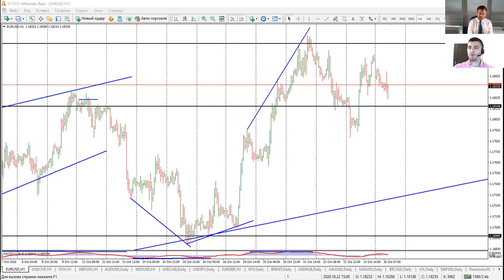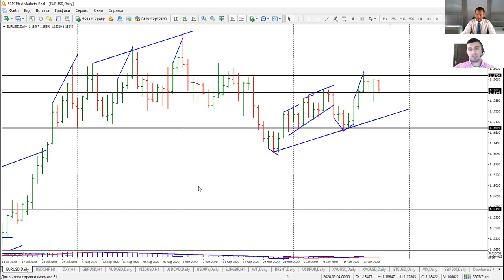Артем Деев vs Виталий Кухта: торговые идеи по XAUUSD, DXY и WTI | AMarkets